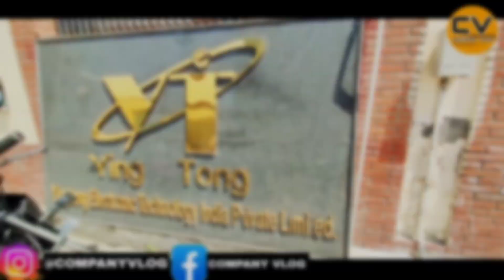Company Vlog Ying Tong Technology ke bare me jankari |hindi vlog| Job in Noida Electronic Comany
About This Video :- dosto ish video me noida sector 83 block B YING TONG ELECTRONIC TECHNOLOGY PRIVATE LIMTED ke bare me bataya gya hai. ush company me kaam kar chuke ek eployee ka interview hai . ush company ki puri jankari bataya gya hai. ish company ki puri jankari pane ke liye ish video ko last tak dekhe aur video pasand aane par video ko like kare. thankyou..

Company Address :- Noida sector 83 Yakubpur Road Block-B,GauttamBudhh Nagar, Uttar Pradesh

Ish Video me di gayi jaankari aapko kaisi lagi Hame Comment kar ke jaroor batayen.
Yadi aapko ish video se sambandhit koi quishtion hai to hame comment karke jaroor batayen.

                         COMPANY VLOG'' ko Social Media par Follow kare